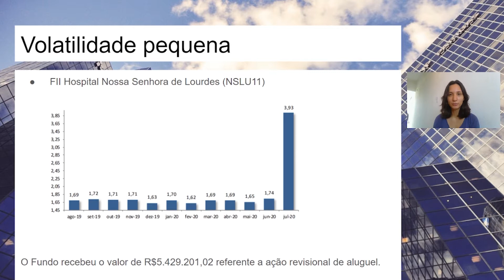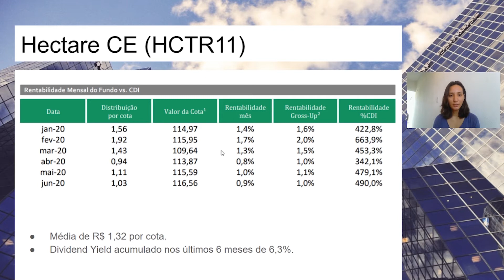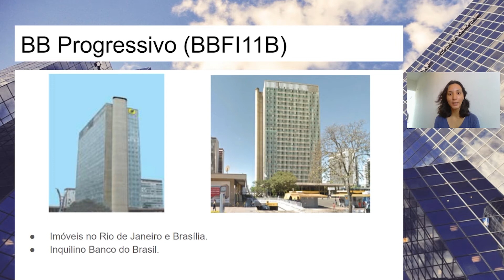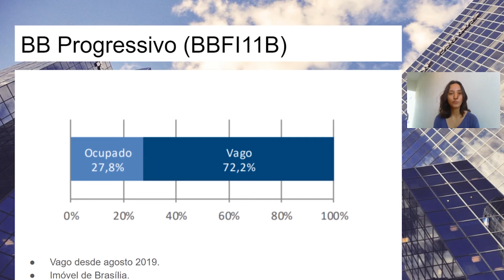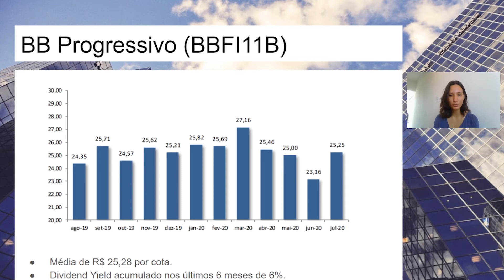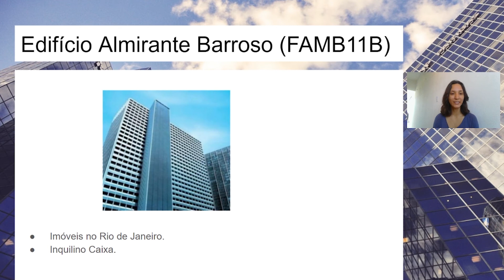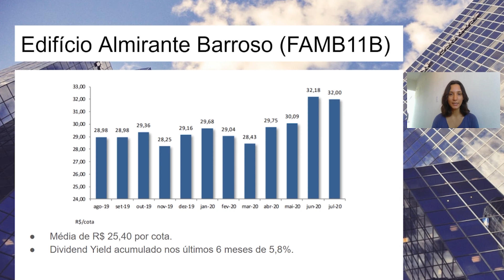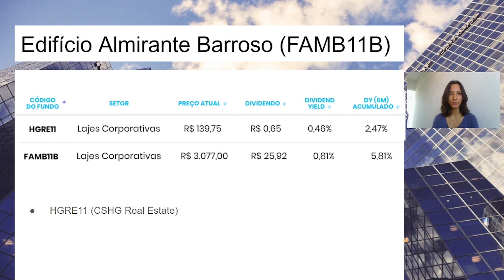FIIs com melhores dividendos 2020 [3 fundos imobiliários que mais pagam dividendos]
📚 Adquira nosso livro completo sobre FIIs

Considerando a crise do coronavírus, quais foram os FIIs que mais renderam esse ano? No vídeo de hoje vamos falar sobre os 3 FIIs que mais pagam dividendos nos últimos seis meses.

Fundos imobiliários pagam dividendos mensais, porém devido a crise do coranavírus, alguns FIIs diminuiram suas distribuições esse ano. Entretanto, ainda existem FIIs rentáveis em 2020.

Então, se você quer saber quais FIIs com melhores dividendos em 2020, assita o vídeo!

Obrigada!